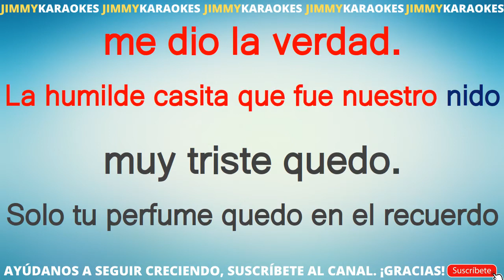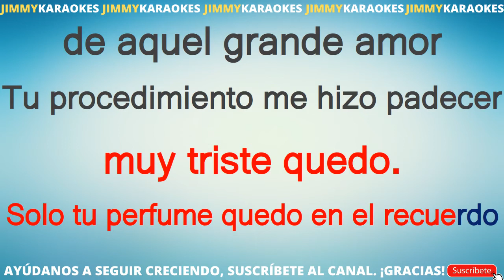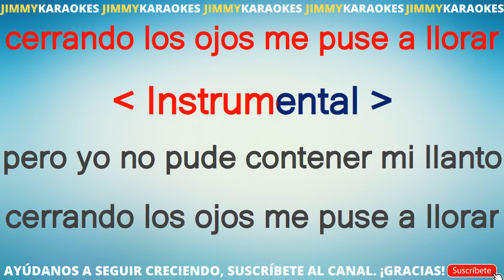Pedro Fernandez Los Hombres No Deben Llorar KARAOKE VERSION